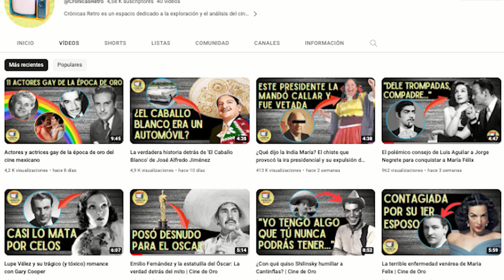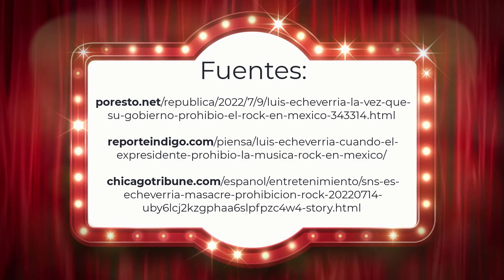Avándaro y la muerte del Rock Mexicano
Descubre la historia detrás del Festival Rock y Ruedas de Avándaro, el evento que desencadenó la prohibición del rock en el país y cómo los amantes de este género musical lucharon por mantenerlo vivo en la clandestinidad. 🚀🔥